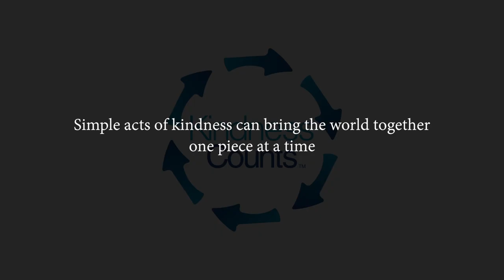FeedTheDeed | Ellen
We are each one piece of the puzzle, coming together through acts of kindness and sharing our stories.

Video produced by:
David Grundman | Levy Digital One Media

Thanks to all who participated, please visit our Facebook page for more information...